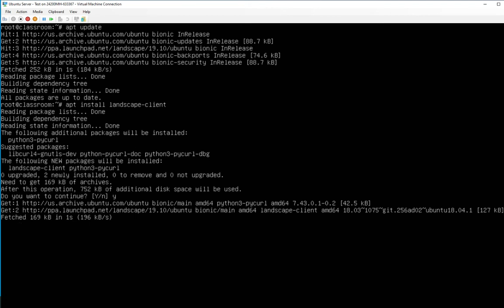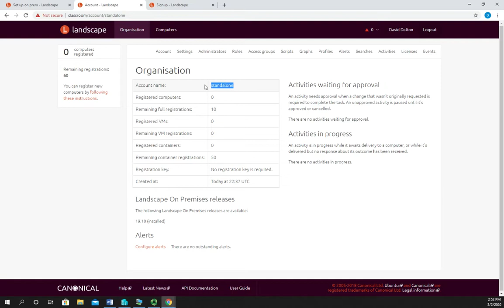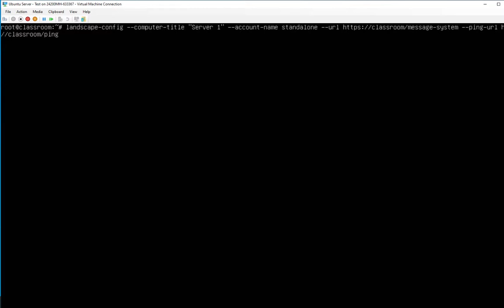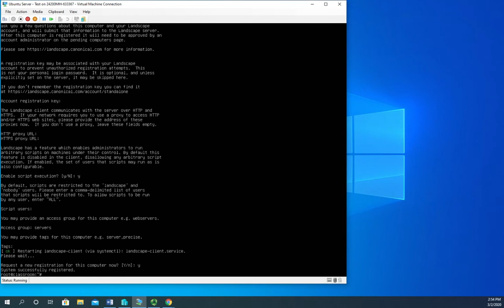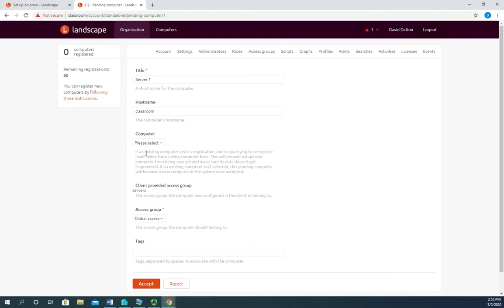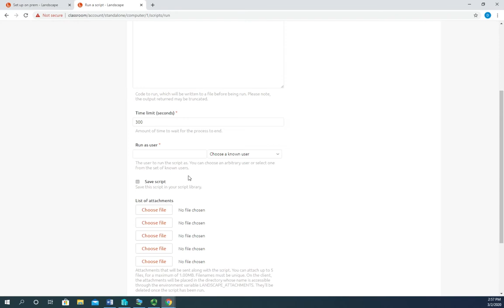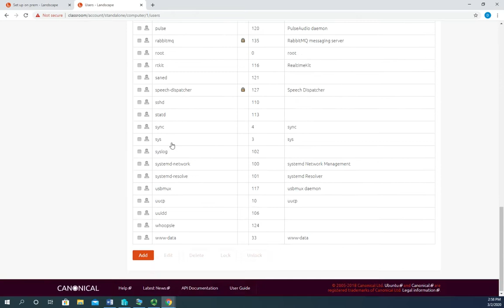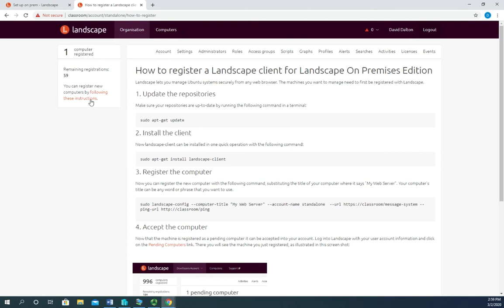Installing a Landscape Client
How to setup an Ubuntu Server as a Landscape client